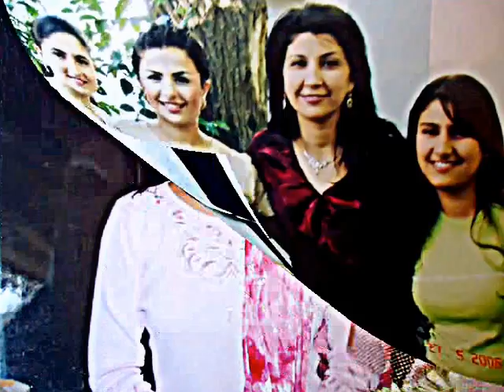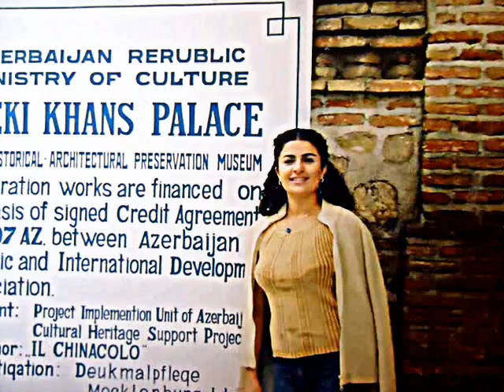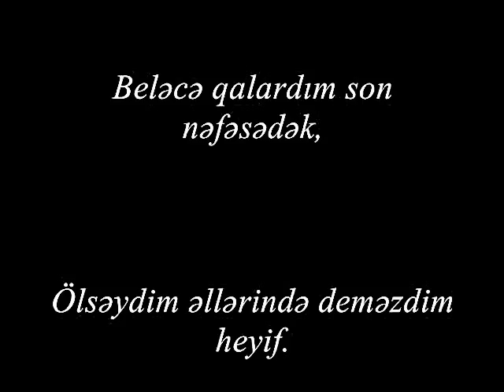QETL EDILEN ANA.NIGAR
2007-Cİ İL İYUN AYININ 22-DƏ,GECƏ 02.10 DƏQİQƏDƏ,1 N-Lİ  DOĞUM EVİNDƏ,PERİNATAL MƏRKƏZİN ANESTEZİOLOQU FƏRHAD HƏKİMİN KOBUD SƏHLƏNKARLIĞI VƏ İŞİNİN PEŞƏKARI OLMAMASI SƏBƏBİNDƏN VƏFAT ETMİŞ, ANA OLMAĞA HAZIRLAŞAN, ÖZ OĞLUNUN ÜZÜNÜ GÖRƏ BİLMƏYƏN , NİGAR İSMAYILOVAYA HƏSR EDİLİR.